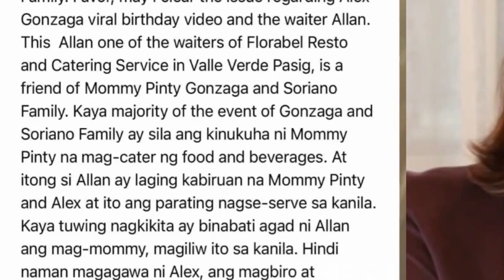ALEX GONZAGA |DANI BARRETTO | DINA BONNEVIE | WAITER ISSUE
ALEX GONZAGA |DANI BARRETTO  | DINA BONNEVIE  | WAITER ISSUE . TELA MAS LALO PANG LUMALALIM ANG PAHID ICENG ISSUE DAHIL PATI ANG MGA NAKARAAN NI ALEX GONZAGA AY NAUUNGKAT NA ANG TAONG SINO NGA BA DITO ANG BIKTIMA?